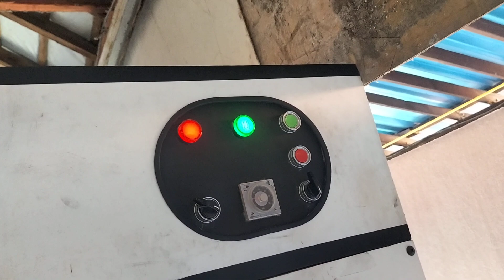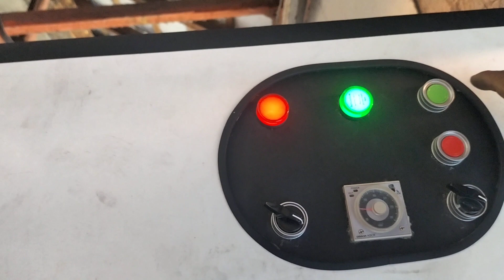penyebab mesin dryer ngk bisa berputar bolak balik